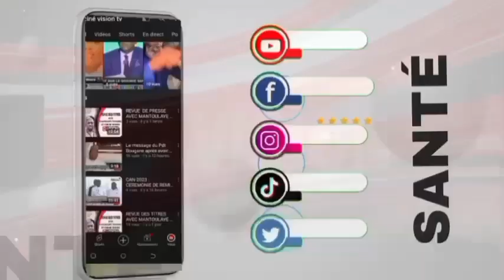THIÈS: INSTALLATION DU NOUVEAU BUREAU GARE ROUTIÈRE DE THIES DANS LA DOULEUR